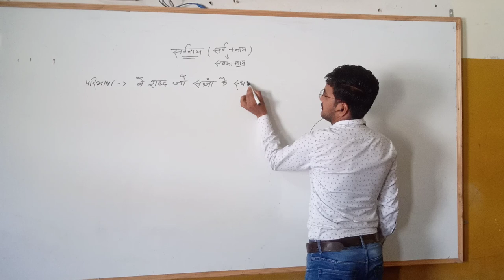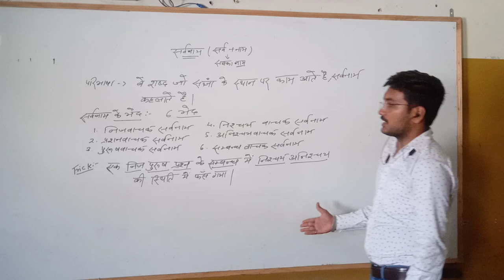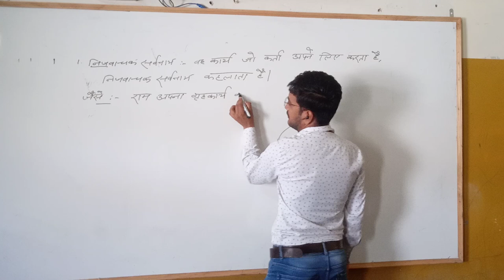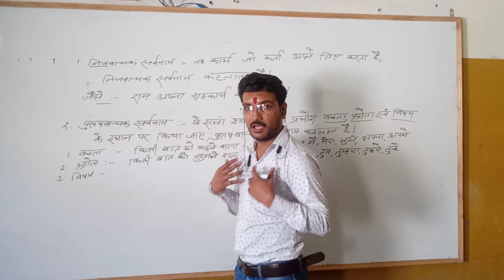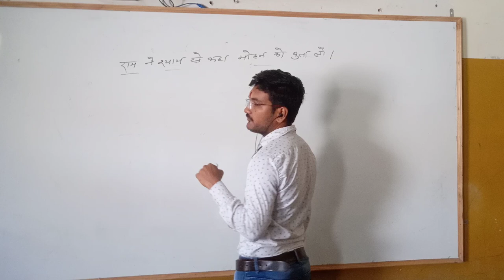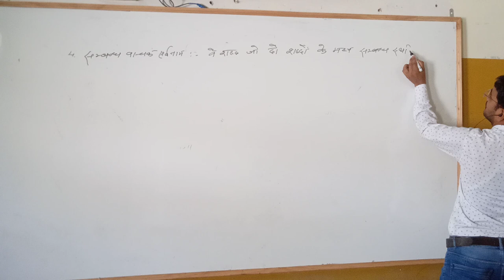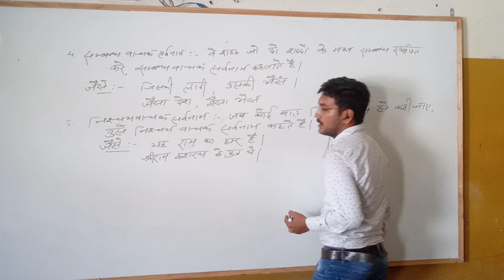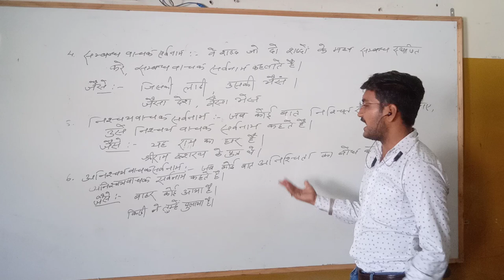July 31, 2021